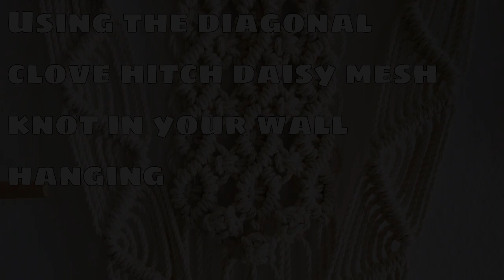How to use the diagonal clove hitch daisy mesh in your macrame wall hanging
In this video, you will see how to incorporate the diagonal clove hitch daisy mesh as a section of your macrame wall hanging.